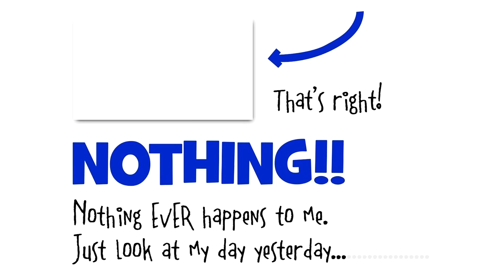DELIA'S DULL DAY, READ ALOUD WITH HD SCREEN FOR KIDS & TODDLERS.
This story was such a good to read for kids and to improve their vocabulary. Never give up Hi, everyone and welcome to my read aloud story time channel, here you will find great and new stories for kids.